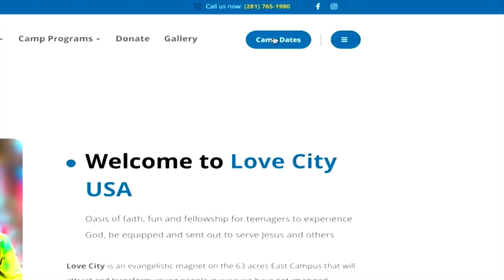Love City Experience